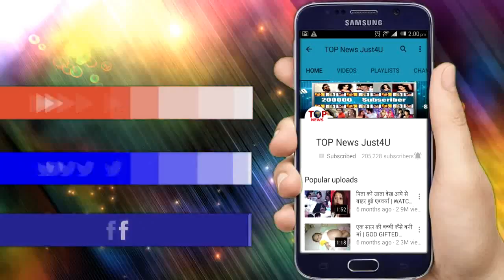CHINA बना रहा है WORLD का सबसे बड़ा AIRPORT, ये है पूरा सच